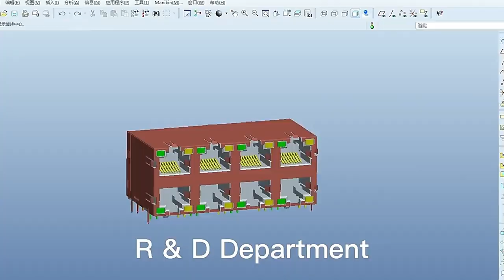V8BR-1AX1-HT Compatible ZhuSun Jack Ask for Datasheet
OEM/ODM Factory offer replacements 100% cross V8BR-1AX1-HT. Reduce COST BY 30%. Reduce LEAD TIME BY 50%.